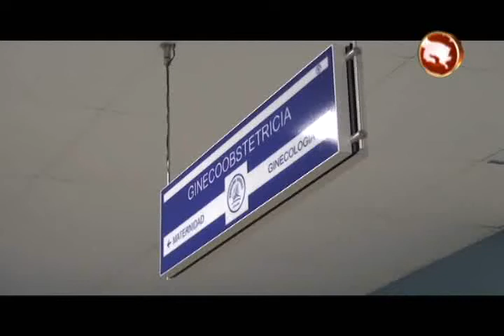Tradición llenó de alegría a las mujeres internadas en maternidad del Hospital Escalante Pradilla